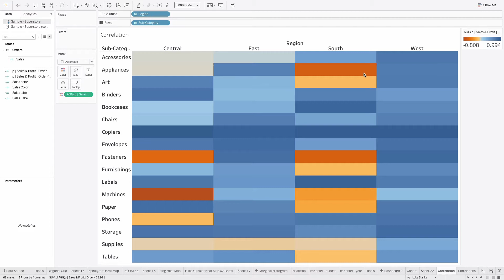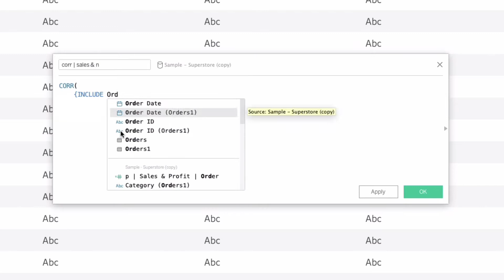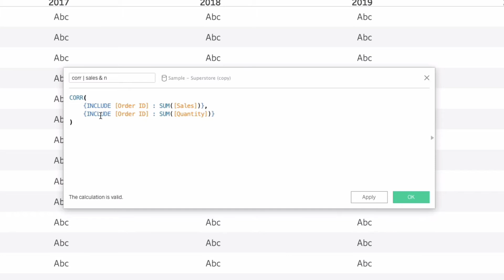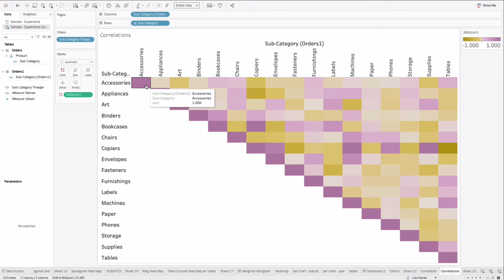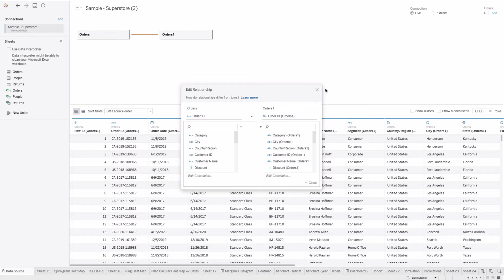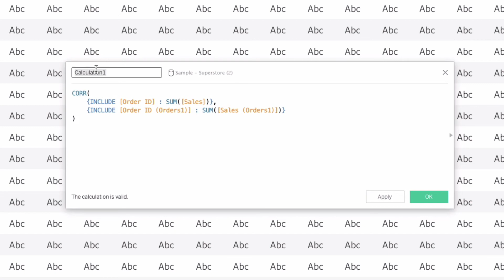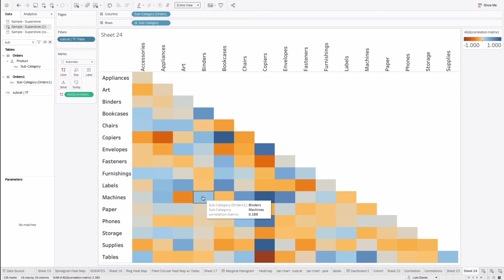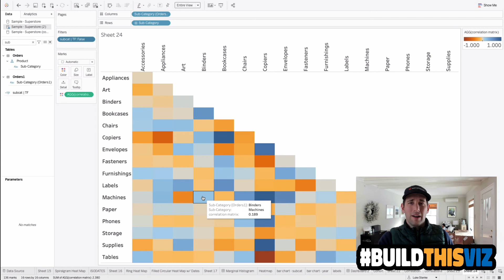Single Dimension Correlation Matrix (And Multi-Dimension Correlation Matrix) | Build This Viz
Learn how to build a single-dimension correlation matrix and multi-dimension correlation matrix in Tableau using superstore data from Tableau with Tableau Zen Master, Luke Stanke.

Learn advanced tableau concepts in this video including data densification, SIN() and COS().

DATA
For this visualization, we use Sample - Superstore 2020.4.

VIDEO OVERVIEW
0:00 - Introduction
0:35 - A standard correlation matrix in tableau (not good)
1:14 - Our Goal
1:30 - Correlations in Base Tableau
4:00 - Within Dimension Correlation Matrix
5:40 - Preparing your Data
6:36 - Correlations within the Same Dimension
8:00 - Don’t forget to filter the matrix!
9:09 - The Two Big Takeaways!

If you’d like to master Tableau and other industry-leading business intelligence tools, check out Data Coach! Already used by Fortune 500 companies to train their own data analysts, Data Coach recently launched directly to solo learners to help you:

📚 Learn how to make stunning data visualizations
📚 Build an impressive portfolio
📚 Earn credible badges and certifications
📚 Master tools like Tableau, Alteryx, and Power BI

ABOUT DATA COACH
Where most analytics training programs lack depth, Data Coach provides wisdom. Our modern curriculum is unparalleled. Comprising video lessons, hands-on exercises, and a capstone project designed around your company’s data, Data Coach also offers a truly premium service: one-on-one coaching. Interested in upskilling?